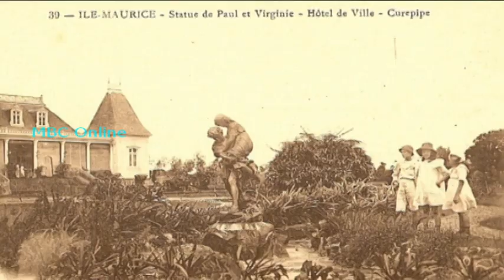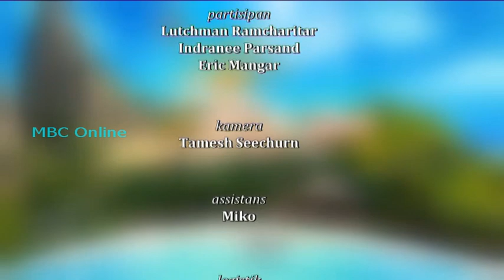Nou Later Nou Lamer Nou Rises - Plantation Des Légumes à Curepipe